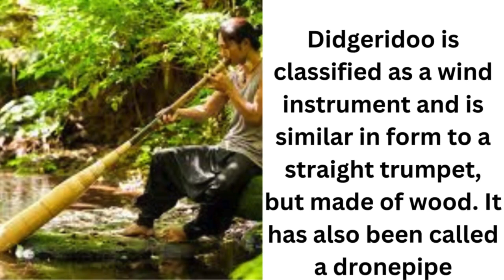Didgeridoo instrument 2 #